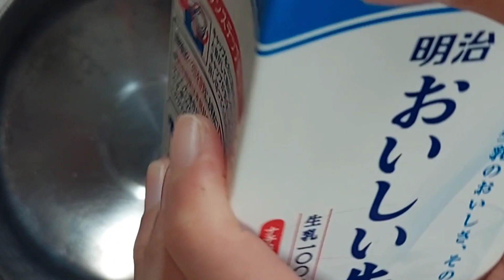【5分でつくれる☆あたたまるホットチョコレートつくってみた☆】ホットチョコレート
ホットチョコレートつくってみました。
ほっとひといき☆